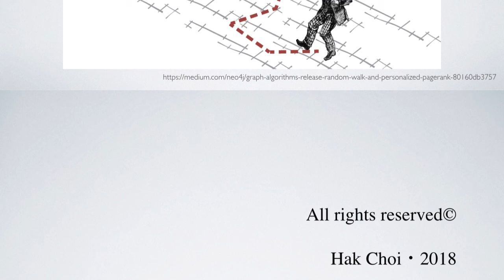Economists' Untold Secrets 393: Disproving MM Theorem 2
Choi, Hak. 2015. "The Modigliani-Miller Statistical Manipulation."